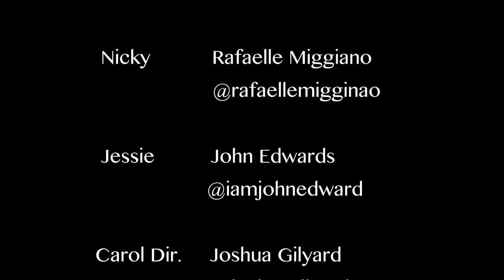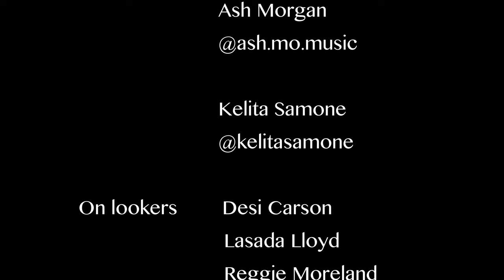CAROL OF THE BELLS PARODY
"Ratchet of the Bells" is a parody of "Carol of the Bells" for the sketch comedy series "Queen of the Ratchet".